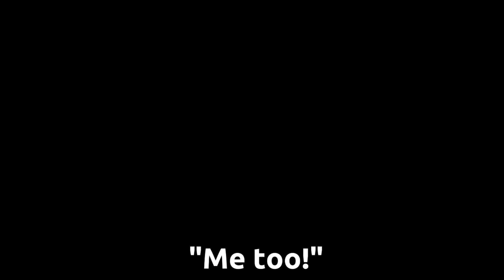\/Two Time.\/[] Meme []\/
Yes. I'm in the same situation AGAIN. Why is it always me??? What did i do wrong... Why... It's always my fault or something?.. i think that's it..